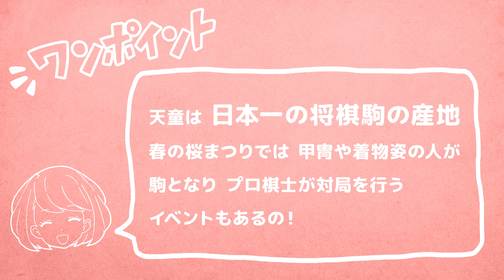【漫画一人旅】先手必勝！！恋の一手の見せどこ！？ ほっこりものがたり「山形県天童編！」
超売れっ子女優サトミ！
今回のほっこり旅の目的地は山形県天童！
天童は ラフランスの生産量日本一！
そして まかないからメジャーにのし上がった鳥中華！
更に 日本一の将棋の駒の生産地！
至るところに 将棋の駒のオブジェがたくさんあるの
将棋のルールは分からないけど 恋はきっと先手必勝なのはなんとなく分かる！
え？万年彼氏がいない 恋多き女は黙ってろですって？失礼な！
…という事で休日弾丸旅行！行ってきます！

キャスト
- イチカワサトミ：　八幡夏美
- ケンイチ：　井吹カケル
- ハルカ：　谷知恵
- リュウセイ：　尾崎真一
- レイカ：　遊佐澄花

▼チャプター🎞️
0:00　オープニング
1:19　失恋女子と天童観光！
3:14　蕎麦屋でラーメン!!!???
5:20　出たっ！すぐナンパ！！
6:24　車の中にイケメンがいるっ！
7:33　サトミとハルカの将棋対決！
7:59　さくらんぼ農園で再び対決？
9:46　帰りの機内での楽しみは？

ほぼ毎週金曜日16時ごろ、ほっこりする漫画動画をお届けしています！

そして、ほぼ毎週日曜日と水曜日17時ごろとに、↓こんな感じのショート動画を公開中です🎞️